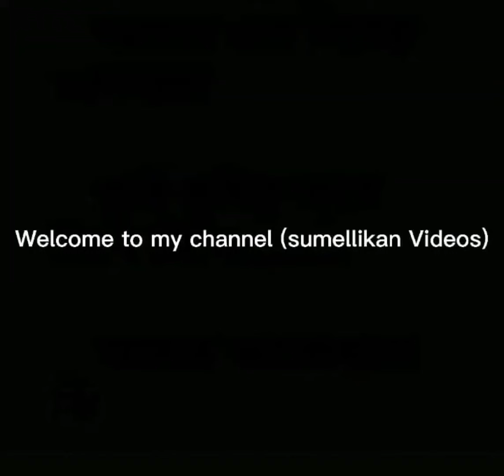Friendship Day special video| mallika singh with her friends😘😘